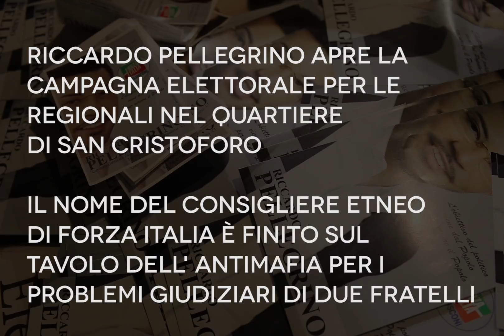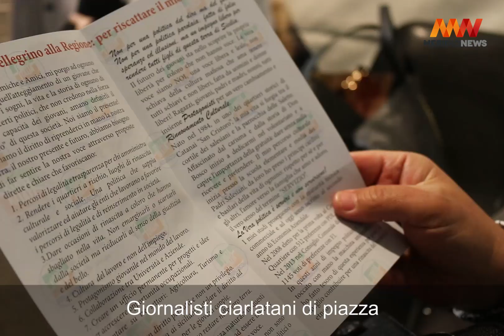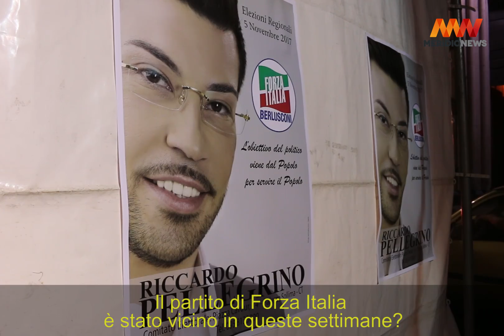Lo show di Riccardo Pellegrino esalta San Cristoforo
La folla lo acclama e lui, tra i candidati più discussi nella corsa all'Ars, risponde inneggiando cori contro il comunismo. Nel cuore dello storico quartiere inizia ufficialmente la campagna elettorale del consigliere, che attacca la stampa: «Hanno imbrattato i giornali perché si sentono magistrati».